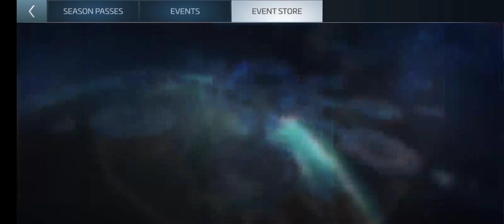How To Complete The Bio Sample Event With SirD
SirD guides us through this complicated event.